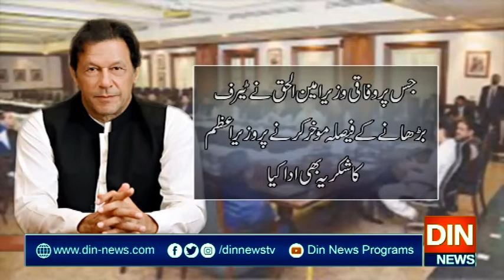کےالیکٹرک صارفین کیلئےبجلی مہنگی کرنےکا فیصلہ ایک بار پھرموخر